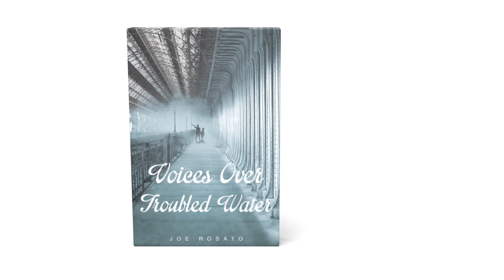Voices Over Troubled Water by Joe Rosato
Voices Over Troubled Water

On a rainy night in March 1958, Joe as a young boy of ten years old along with his younger brother are abandoned by their mother over Troubled Water. Crying out loud with no one around to overhear him praying for help. The occasion brings about hearing unusual voices that start to play an intricate part in his life. This event haunts Joe while growing up from a boy into manhood causing him to always search for answers to why.

Certain relatives, teachers and mentors in Joe’s life begin to replace the lost love and guidance needed by a young boy to become someone worthwhile. These folks in Joe’s circle of life are quickly recognized and admired, giving him the strong footing he needs to survive. Demands are placed on his teenage lifestyle that would destroy most young adults, but Joe finds the strength to overcome the bad pathways by those same Voices Over Troubled Water.

Along Joe’s journey in life, Troubled Water shows its massive mind power at far reaching locations as he travels around the world while serving in the US Navy and the Vietnam War. He finds that there are some Troubled Waters that are finally at peace and those that are not and never will be.

A long time family secret is exposed by accident that intertwined most of his elder family members and their silence for many years. This family secret enabled Joe to find most of his long lost answers to questions that were thought to never be solved. Each and every one of these amazing stories in this memoir are true and have been experienced by the author.

--Joe Rosato